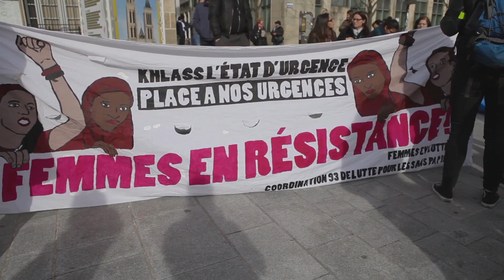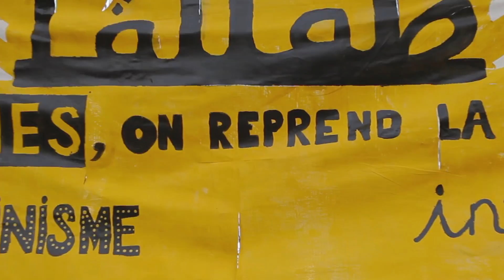Marche féministe à st Denis - 11 mars 2017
Lallab participe a la marche féministe des droits des femmes et des minorités de genre à Saint Denis.

Lallab est une association et un magazine en ligne dont le but est de faire entendre les voix des femmes musulmanes pour lutter contre les oppressions sexistes et racistes.

Nous façonnons un monde dans lequel les femmes choisissent en toute liberté les armes de leurs émancipations.
Avec Lallab soyons créatrices de nos récits !